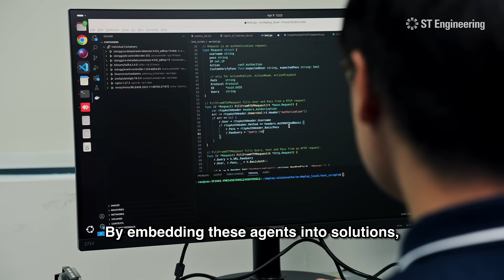Transforming Industries with Multi-Agent AI Collaboration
We’ve seen the tremendous potential that AI holds in tackling the real-world challenges of today. Now, imagine the range, scale and complexity of problems that could be solved with a multi-agent AI framework.

Hear from Lee Wee Jiann, the Assistant Principal Engineer for AI at ST Engineering’s Group Engineering Centre, as he shares how AI is gearing up for the shift from passive assistant to proactive problem-solver, driving tangible impact across industries like transport and healthcare.

Just like a multi-agent AI system, the sky’s the limit when brilliant minds work together. Join us to innovate with cutting-edge tech and BePartOfSomethingGreat!